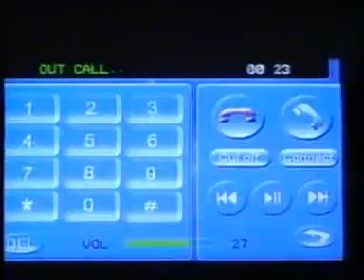dvd auto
Dvd auto cu bluetooth,redare Div X,Touchscreen